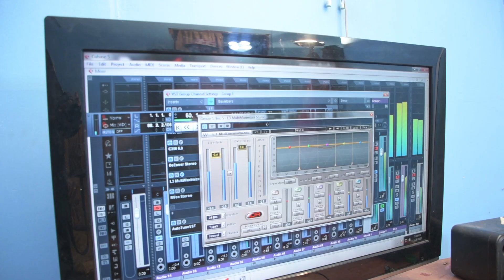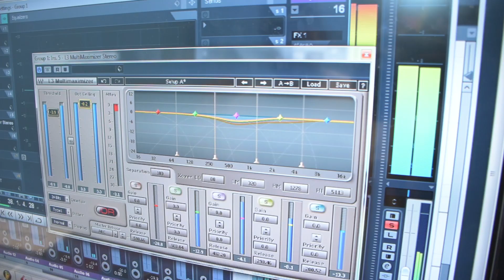DEDE SAJO B ft BLACK CULTURE HD OFFICIAL VIDEO 2020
Wadau sapoti zenu